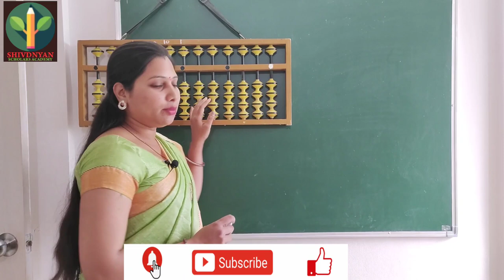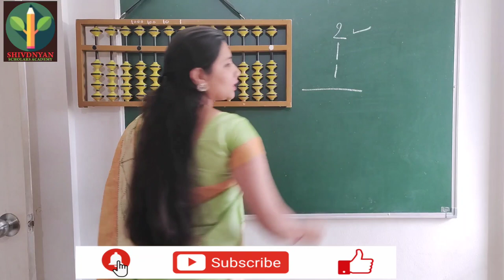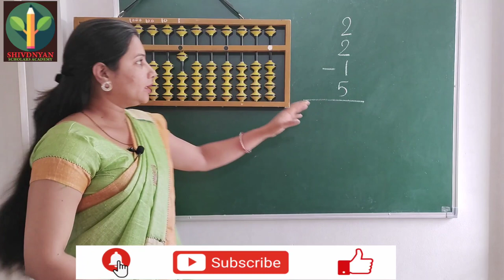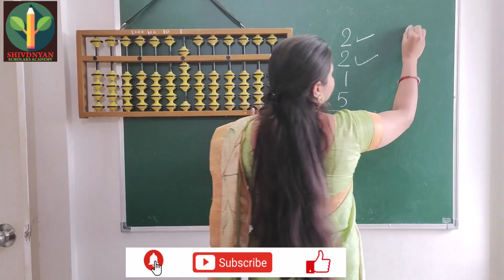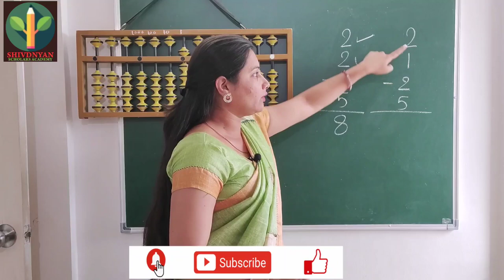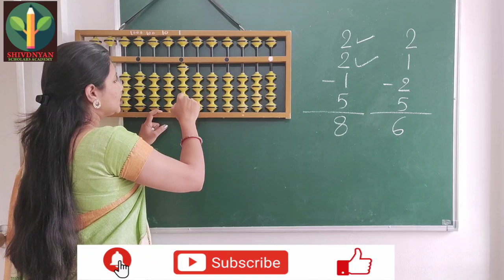ABACUS CLASS 3 (SHIVDNYAN SCHOLARS ACADEMY)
SHIVDNYAN SCHOLARS ACADEMY
abacus 🧮 classes..